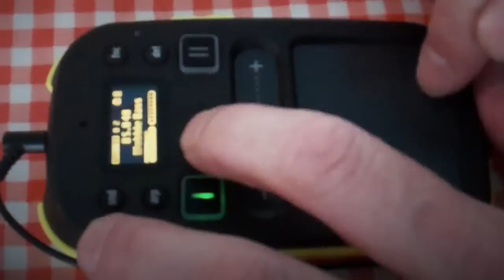Tech House Jam on Kaossilator 2 on Table Cloth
I just got this cool toy last week - it's a lot of fun. This is a video of the sort of beats I've been making with it when I have five minutes.

Self-imposed constraints: no edits or effects, just raw Korg Kaossilator 2 sound. You never know what you're gonna get! Honestly it's pretty rough but it's so much fun I am now starting to drool over the Kaossilator Pro+, mind you I'd never fit that in my pocket!